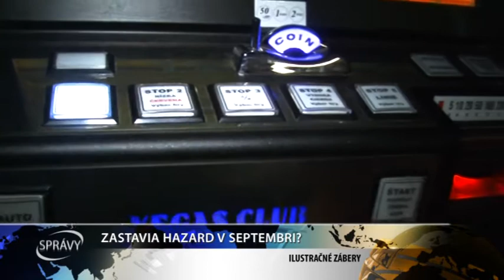ZASTAVIA HAZARD V SEPTEMBRI?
Ak všetko pôjde podľa plánu hazardným hrám v Galante odzvoní už v septembri. Poslanci budú rozhodovať o VZN, ktoré si petíciou vybojovali samotní obyvatelia mesta.